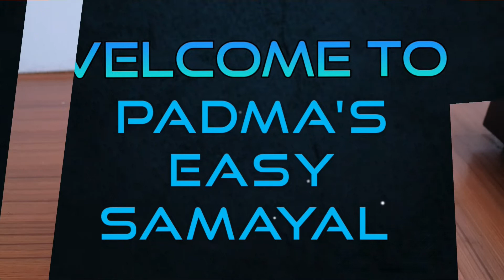Porikadalai Murukku || பொறிகடலை முறுக்கு - RECIPE 180